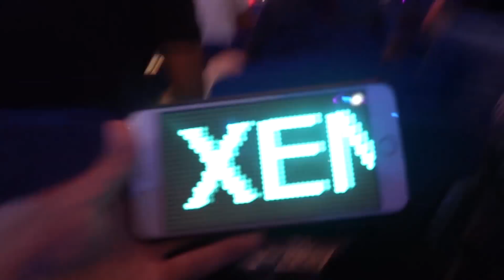ĐỨC SPECIAL: ROAD TO BERLIN PUBG FINAL #3 ( TẬP CUỐI )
Nơi bán Game bản quyền và Gaming Gear uy tín, nhanh gọn: DivineShop

Nơi tư vấn Gaming gear và linh kiện PC nhiệt tình, cho dùng thử thoải mái (không cần mua)

© Copyright by Xemesis   ⚠ Do not Reup ⚠